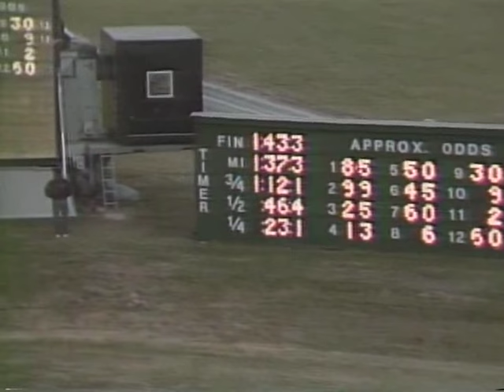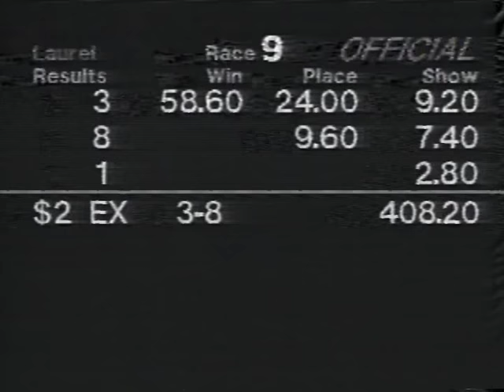Jockey Tony Vega winning the 1988 Martha Washington Handicap aboard Timley Business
1st~Timely Business~ Tony Vega
2nd~Quaff ~ Jean Cruget
3rd~Siggebo ~ Julie Krone